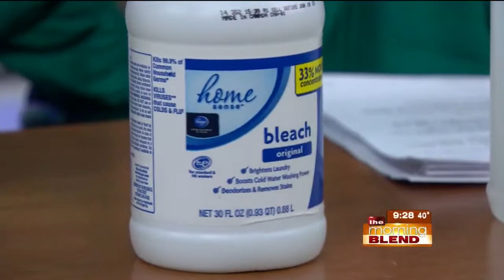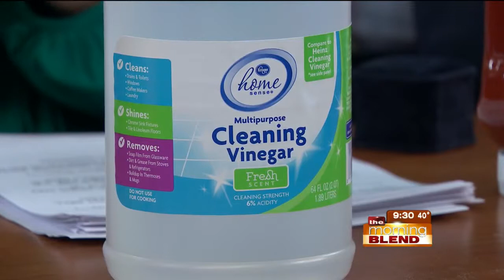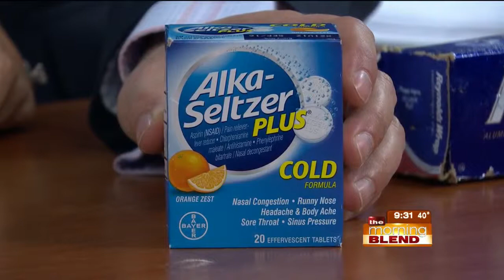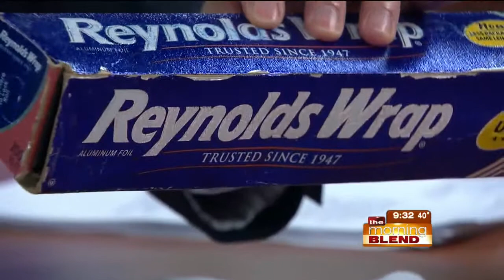Sol's Jewelry and Loan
On today's Bling It On, we will learn the ins and outs of cleaning and maintaining jewelry! We also will find out what general manager John Dineen brought in for Mary this week. Tune in to learn more!